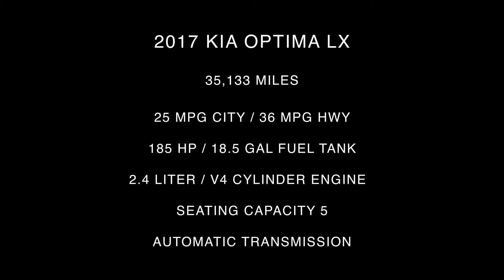2017 Kia Optima LX Interior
Take An In Depth Tour Of The Interior Of Our Pre-Owned 2017 Kia Optima LX / ST#124946